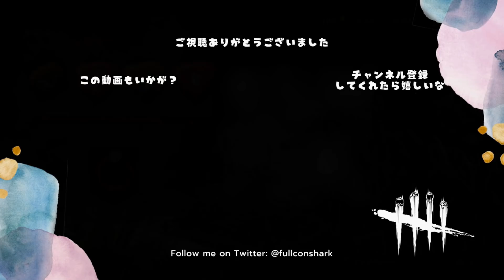新サバイバー、レオン・S・ケネディをさくっと解説しつつ新マップをめちゃくちゃに楽しんだ【サバイバーでDead by Daylight 実況#985】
霧の森なら寝てても怒られないよ。ゾンビのランダム要素が最高に楽しいのでネメシス最高だわ！